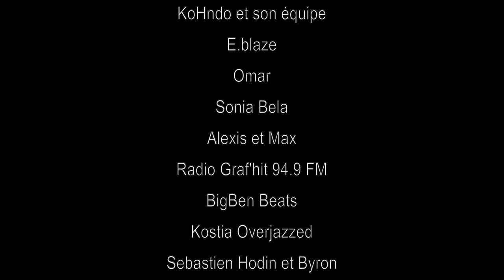The Selenites Band at New Morning - Azmari Tedj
The selenites Band at New Morning Paris
15/09/2023
Azmari Tedj is composed by Antoine "Obi Riddim" Laloux

Grands remerciements à l’équipe de la Beat Tape Session, Dj Ness Afro, E.Blaze et Sonia Bela!